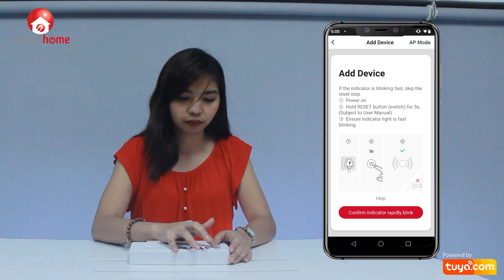How to connect and remove Cherry Home 4 USB Extension Cord?